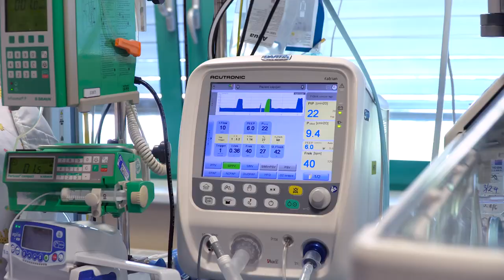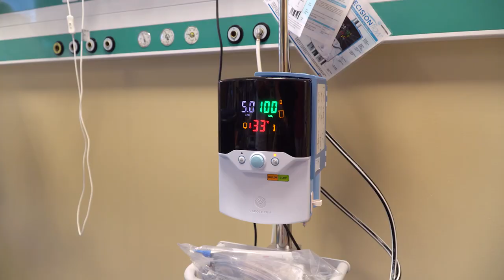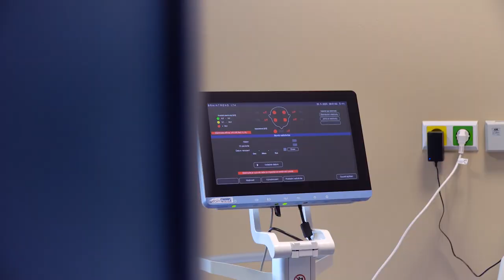Miliony pro maminky i miminka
Perinatologické centrum FN Plzeň obnovilo a zmodernizovalo přístrojové vybavení a pořídilo nové špičkové zařízení, které posune zdejší léčbu ještě na vyšší úroveň. Výrazně tomu pomohl Integrovaný regionální operační program (IROP) svým projektem Obnova a modernizace přístrojového vybavení perinatologického centra FN Plzeň, který z evropských fondů přispěl částkou 60 milionů korun. Dalšími prostředky přispěl státní rozpočet a vlastní zdroje FN, celkové náklady projektu jsou ve výši 70 milionů korun.  Perinatologické centrum FN Plzeň je jediné na západě Čech a stará se o maminky a jejich plod krátce před porodem, během porodu i po narození.